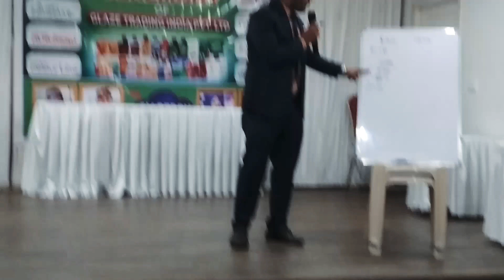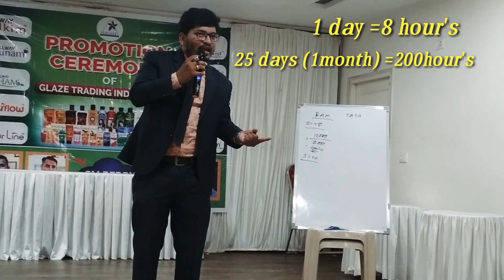Time = Money || Job person lifestyle (Ram) by Chari sir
if you want more info keep on contact 👉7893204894(whatsapp)